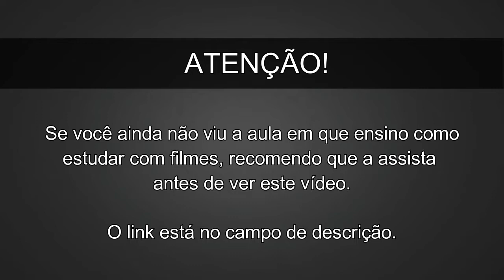Aprenda Inglês com Filmes - Aula 004 | TRECHO DO FILME | (Uma noite mais que louca)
Neste vídeo você conta com um áudio de um trecho do filme Uma noite mais que louca com áudio em Inglês e legenda em Inglês e Português para auxiliar no seu aprendizado.

Recomendo que você assista a aula em que eu explico detalhadamente como você deve estudar com filmes e assim maximizar o seu aprendizado e garantir a memorização e internalização da gramática de modo simples e fácil.

E para complementar o seu aprendizado recomendo que assista a aula de análise textual gravada por mim mesmo =)

Nesta aula eu explico os principais pontos gramaticais, phrasal verbs, expressões, gírias e ainda dou dicas de pronúncias relacionadas a esse trechos.

Você também pode baixar o MP3 e o PDF deste trecho do filme para te ajudar a assimilar e ampliar a sua imersão no idioma.